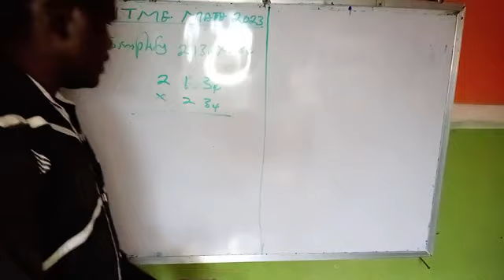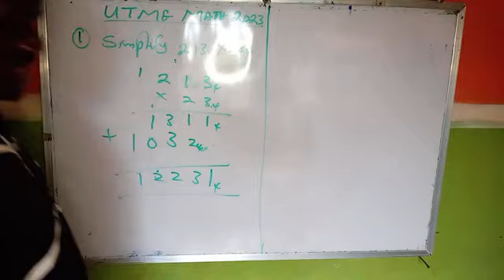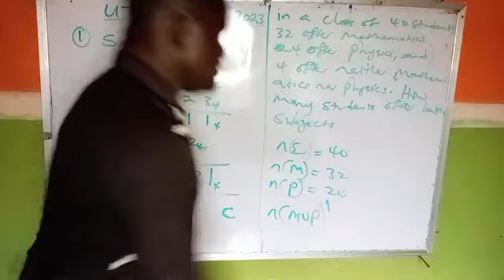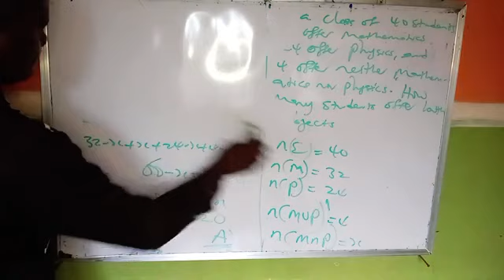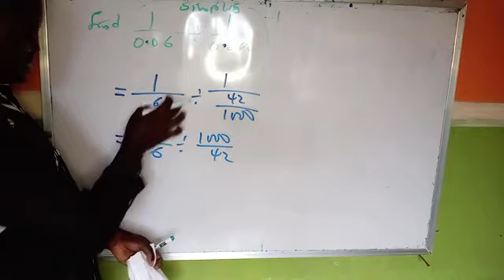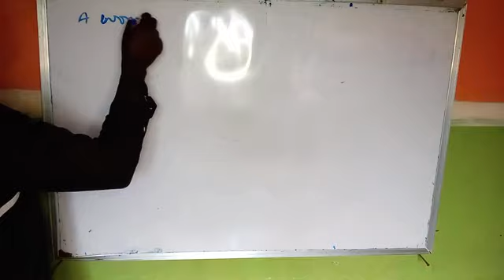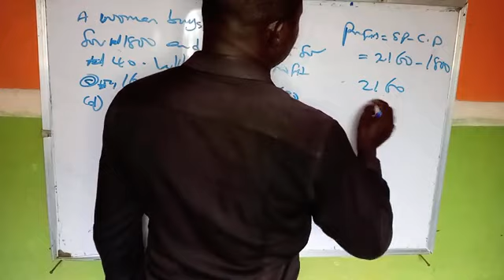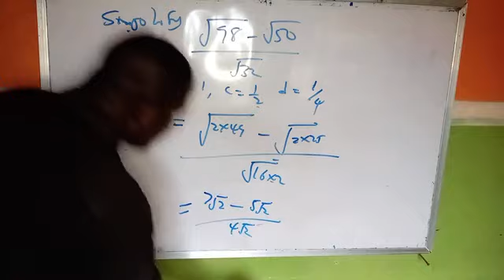JAMB|UME MATHEMATICS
JAMB|UME 2023 MATHEMATICS